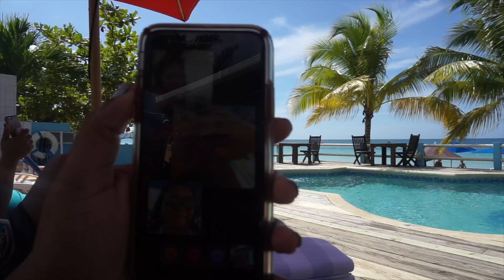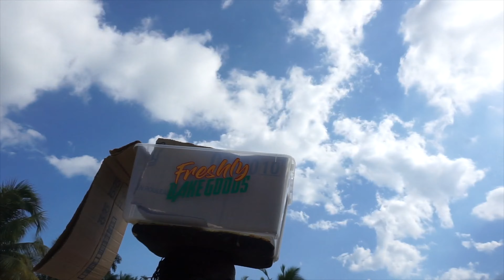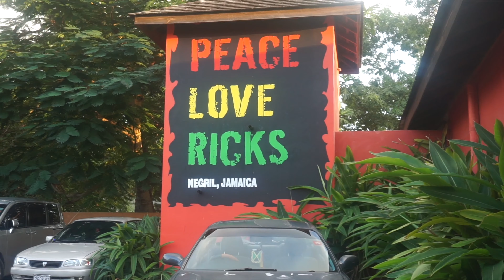I JUMPED! 30 feet cliff | Jamaica vlog II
Y’all!!! Ricks cafe was too poppin! We found a conch shell, AND had king crab and lobster on the beach for “ thanksgiving” dinner . It was so lit!!! I’ll be posting a part 3 wrapping up the end of our trip!